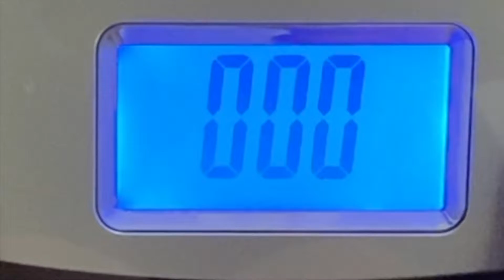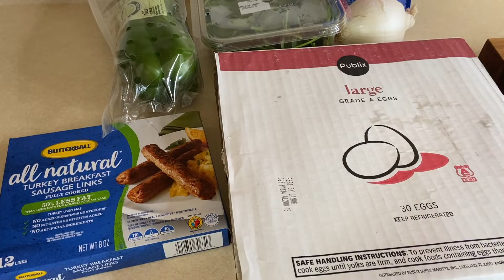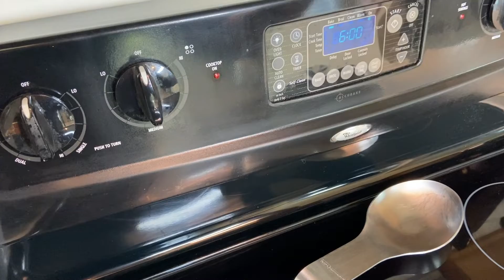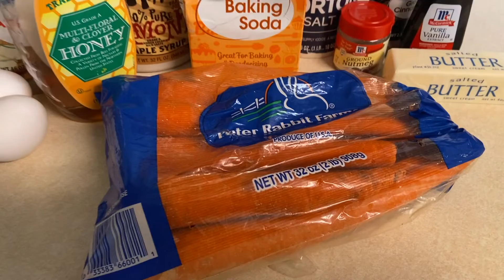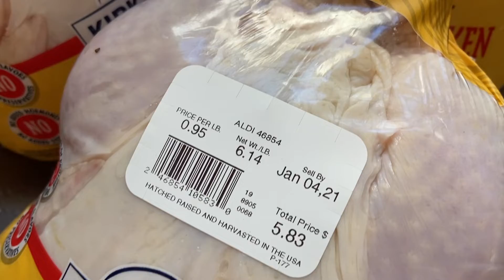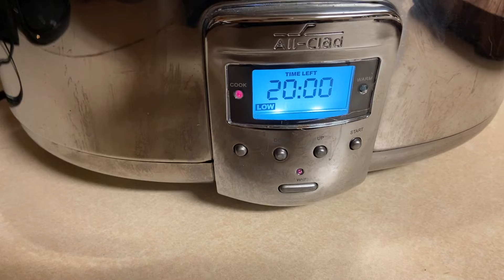WW Monthly Meal Prep | Weight Watchers (WW BLUE PLAN) || Healthy Bulk Meal Prep for Weight Loss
New Posting Schedule!
January 2021
MONDAY - TUESDAY - FRIDAY evenings

Hey Friends!

It’s January… so that means its GO TIME to jump start my 2021weightlossjourney ! I find what keeps me most on track on the Weight Watchers (WW BLUE PLAN), is having healthy recipes and ingredients ready to cook/eat in my fridge and freezer! In today’s WW Monthly Meal Prep I’m sharing how I cook and prepare some of my favorite foods, breakfasts, and snacks. This Healthy Bulk Meal Prep for Weight Loss really keeps me on track week to week, and is so worth the day or two of cooking and organizing at the beginning of the month!

I’m Lauren, and I share weight loss, fitness, recipes, grocery hauls, and mom lifestyle here on my channel!

XO-L

TIME STAMPS to Jump Around!
00:00 - INTRO
03:10 - The Plan/Setting Up my work space!
05:39 - Turkey Sausage Egg Muffin Cups
14:03 - Carrot Cake Mini Muffins
17:16 - English Muffin Bread
17:52 - Shredded Chicken and Pork prep and portion
19:58 - Homemade Chicken Bone Broth
21:39 - Veg & Fruit prep
22:55 - Recipe Ideas for the Month

Recipe Links
Egg Muffins

Weight Loss Journey Milestones
(9/2019)  SW: 365lbs | 165.5kg | 26st
(10/2020) YouTube Journey SW: 325lbs | 147.4kg | 23st 2lb
CW: 309lbs | 140kg | 22st 5lb
GOAL WEIGHT: under 215lbs | 97.5kg | 22.07st
(or more... this would be the lowest my weight has ever been as an adult)

What I eat in a Day to LOSE OVER 50 pounds! | Weight Watchers Blue Plan (WW BLUE)

7 Nights of WW DINNERS! | What I Eat To Lose Weight || WW BLUE PLAN: Points and Recipes Included!

HEALTHY ALDI GROCERY HAUL | What I Eat in a Week on WW BLUE PLAN || Weight Watchers Meal Ideas